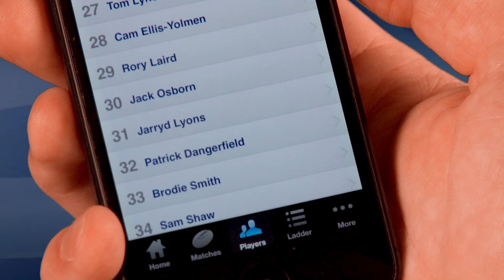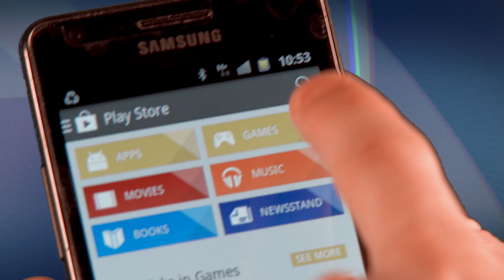Sando's Plays of the Week: R4 v Saints